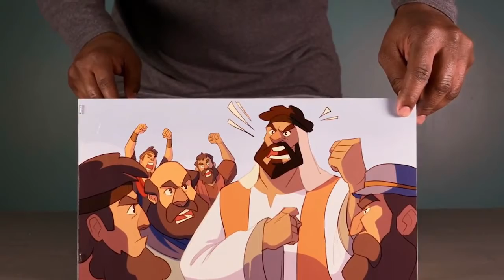Joshua has the Courage | Joshua 1:1-9